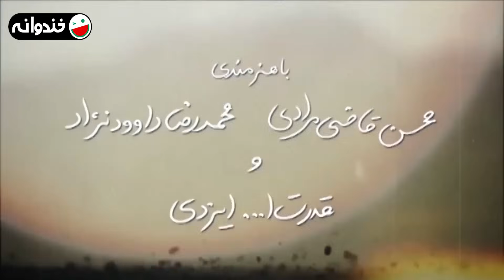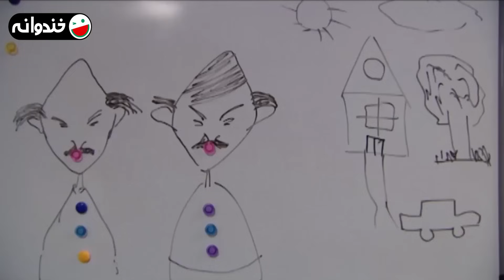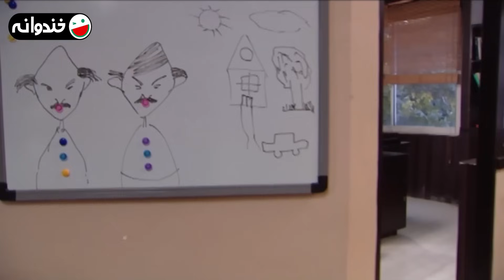سریال کمدی باحال شمعدونی 🌺 ساخته سروش صحت 😃 قسمت 42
قسمت چهل و دوم سریال کمدی شمعدونی 😃

1394 محصول سال

بازیگران:
آتنه فقیه نصیری
محمد نادری
ویدا جوان
امیر کاظمی
رویا میرعلمی
حسن معجونی
محمدرضا داوودنژاد
محسن قاضی مرادی
نگار عابدی
عرفان برزین

کارگردان:
سروش صحت

Cast:
Atena Faghih Nasiri
Mohammad Naderi
Vida Javan
Amir Kazemi
Hasan Majouni
Roya Mirelmi
Mohammadreza Davoodnezhad
Mohsen Ghazi Moradi
Negar Abedi
Erfan Barzin

Director:
Soroush Sehat